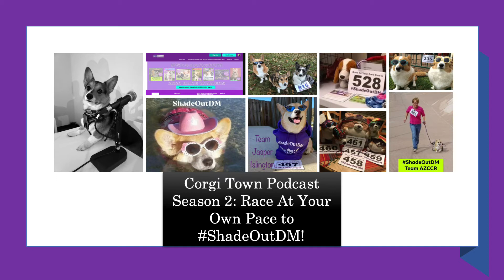Corgi Town Podcast, Season 2: Race At Your Own Pace to Shade Out DM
In this episode, we bring back our beloved Tauni Beckman from Shade Out DM to talk about the Race At Your Own Pace virtual event. She explains to us what this event does to spread awareness, how you can participate, and reminds us why this work is so important. You can join the Corgi Town USA Corporate team to help us Shade Out DM!